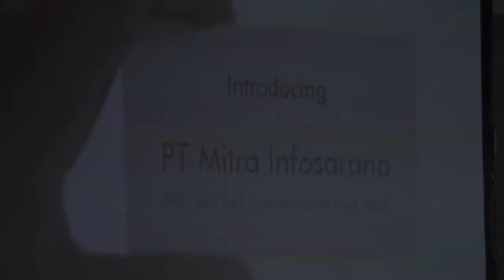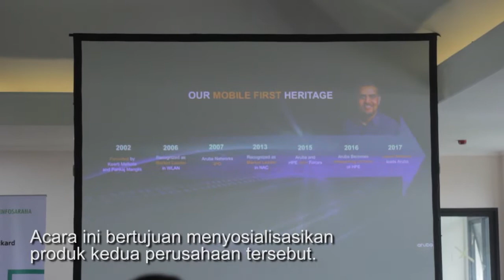Tikomdik akan Jadi Pusat Data Base Disdik Jabar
Kepala Unit Pelaksana Teknis Dinas (UPTD) Teknologi Informasi Komunikasi Pendidikan (TIKOMDIK) Dinas Pendidikan Provinsi Jawa Barat Endang Susilastuti memberikan sambutan pada acara sosialisasi pengenalan produk Hewlett Packard Enterprise dan Aruba oleh PT. Mitra Infosarana di Aula Gedung UPTD Tikomdik, Jalan Dr. Rajiman, Kota Bandung, Selasa (12/2/2019).

Rencananya UPTD Tikomdik akan menjadi pusat data base bagi Dinas Pendidikan Provinsi Jawa Barat yang berkaitan dengan jaringan data berbasis daring.